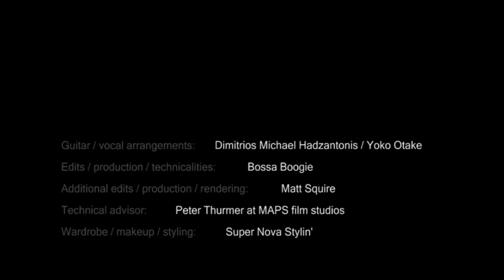Yoko Otake - Maria Moita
Title - Maria Moita
Artist - Yoko Otake
Written by Carlos Lyra and Vinicius de Moraes
Produced and arranged by Dimitrios Michael Hadzantonis
Guitar and vocal arrangements: Dimitrios Michael Hadzantonis and Yoko Otake
Edits and technicalities: Bossa Boogie
Additional edits and rendering: Matt Squire
Technical advice: Peter Thurmer
Make up, wardrobe, and styling: Super Nova Stylin'